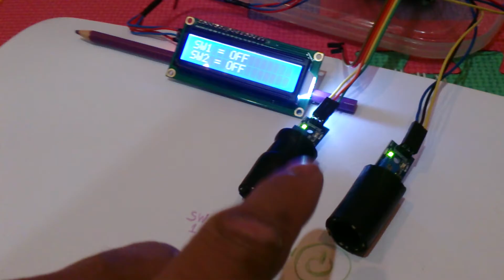Arduino image switch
You can draws IMAGINE SWITCH

Safety, Funny and also creatable. I'd impress.  Works by IR LED environment protected by water hose from car. The precision is very good.